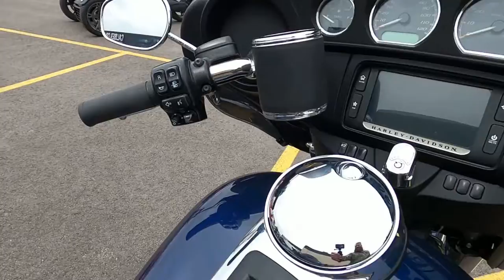2014 Harley-Davidson Trike Tri-Glide Ultra - Used Motorcycle For Sale - Milwaukee, WI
Please visit Southeast Sales Powersports to view this Used 2014 Big Blue Pearl / Vivid Black Harley-Davidson Trike Tri-Glide Ultra for sale in Milwaukee, Wisconsin.

Stock# 855950

Description:
2014 Harley-Davidson Trike Tri-Glide Ultra